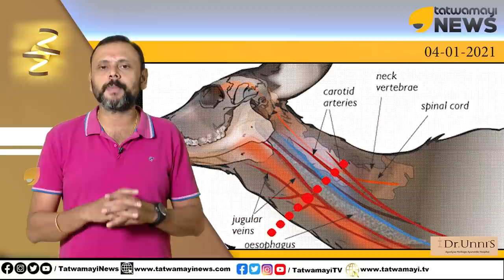"ഹലാൽ" എന്ന മൃദു ജിഹാദ്,,‌ സത്യം ഇതാണ്.. | Halal food and Trade Jihad